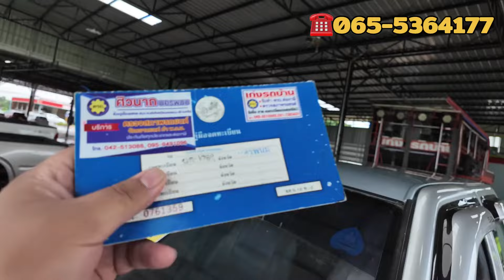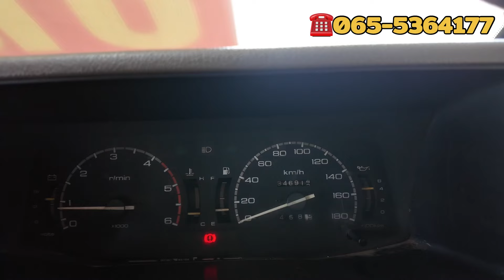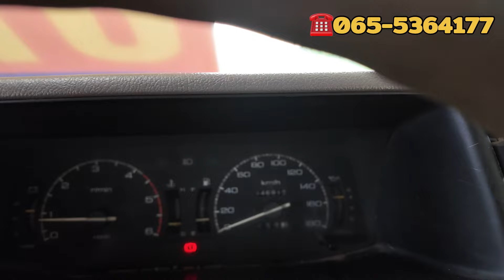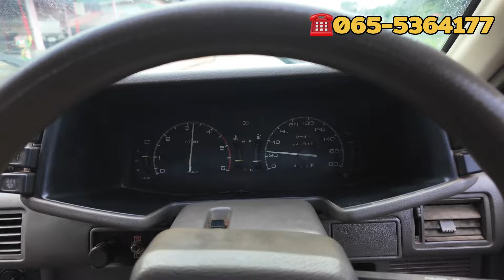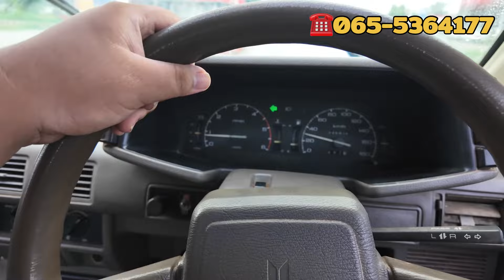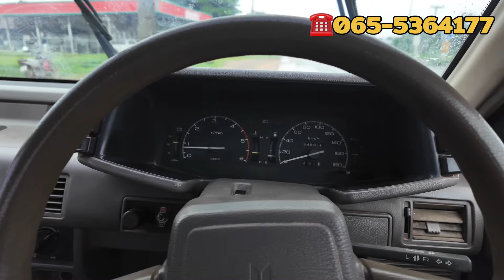🔥ขายถูกๆราคาหลักหมื่น Isuzu TFR SLX 1992(35) รุ่นพิเศษ 90hp ❌ปิดการขายแล้ว ขอบคุณพิษณุโลก❌￼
🔥Isuzu TFR SLX 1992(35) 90hp
 ✅สภาพสวยๆเดิมๆ💯 เเอร์เย็น พวงมาลัยเพาเวอร์ เครื่องโครตดี ยางดียางใหม่4เส้น ขับโครตดี ช่วงล่างดี  ครัซซีสวย ภาษปี68
✅ราคาเพียง 89,000 บาท ขายตามสภาพ
☎️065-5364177 มิกกี้ รถอยู่นครพนม

📍ร้านเก่งรถบ้าน ติดถนนนครพนม-ธาตุพนม ต.ดงขวาง อ.เมือง จ.นครพนม แผนที่เก่งรถบ้านคาร์เซ็นเตอร์
📲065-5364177 คุณหมูกี้
     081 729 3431  คุณเก่ง